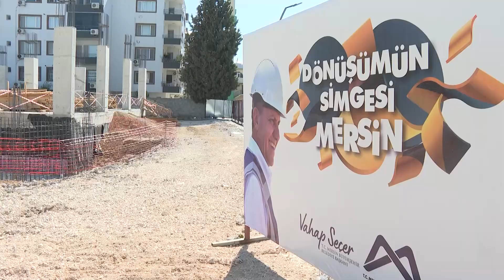Silifke’ye Yeni Sosyal Yaşam Merkezi Geliyor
Mersin Büyükşehir Belediye Başkanı Vahap Seçer, Silifke halkının hizmetine sunulacak olan ve yapımı devam eden ‘Silifke Sosyal Yaşam Merkezi’ inşaatında incelemelerde bulundu. Başkan Seçer, projenin tamamlandığında Silifkelilere modern ve çok fonksiyonlu bir tesis kazandıracağını belirtti.